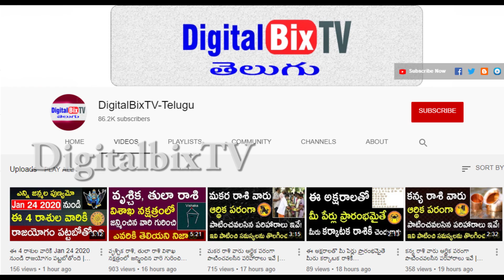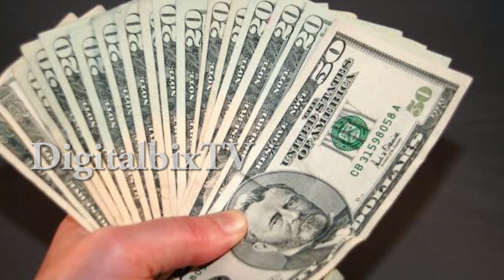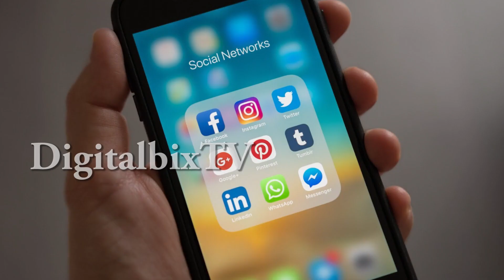2021లో తులం బంగారం ధర 40,000 వేలకు పడిపోయే అవకాశం ఎప్పుడంటే? | Gold Prediction 2021|Today Gold Rate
2021లో తులం బంగారం ధర 40,000 వేలకు పడిపోయే అవకాశం ఎప్పుడంటే?, Gold Prediction 2021,Today Gold Rate.